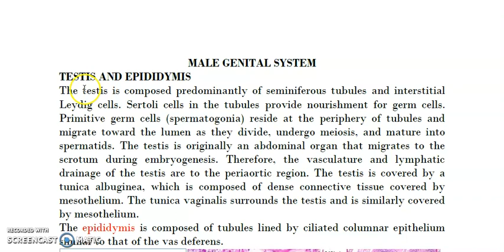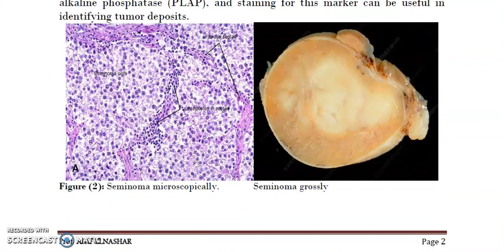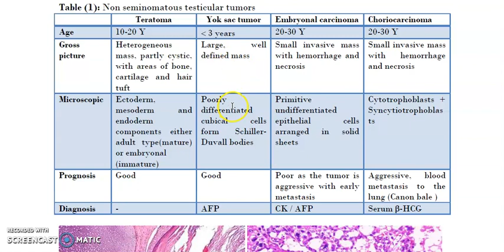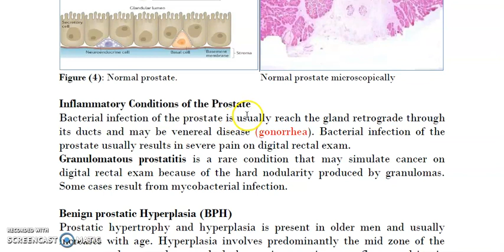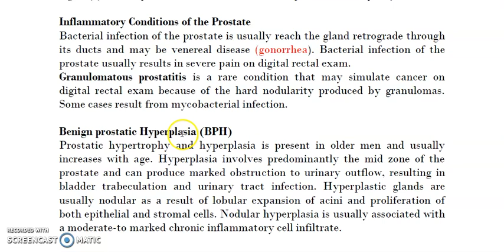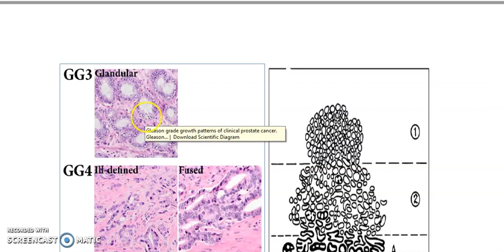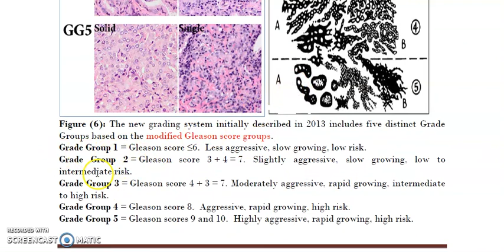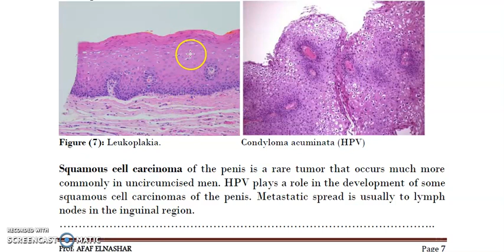Male genital system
This is a lecture for the 3rd year module about the male genital system